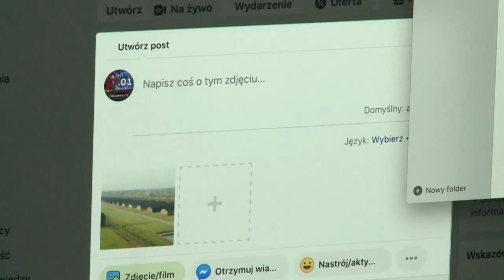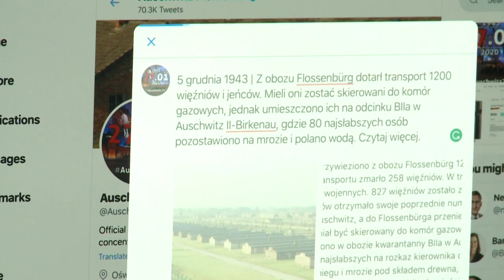Las redes sociales para recordar a las víctimas de Auschwitz | AFP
El museo del campo de concentración nazi de Auschwitz es la institución cultural más seguida en Twitter, con más de un millón de adheridos. La cuenta usa la red social para desmentir datos falsas y honrar la memoria del 1,1 millón de personas exterminadas.